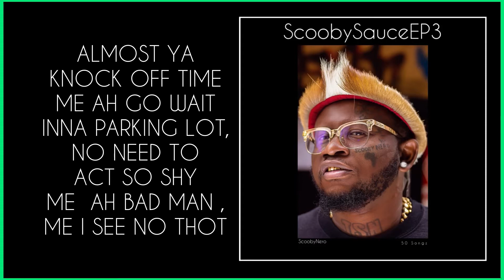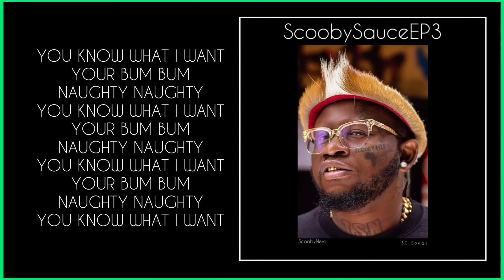Scooby Nero - BUM BUM NAUGHTY feat KO Jamal